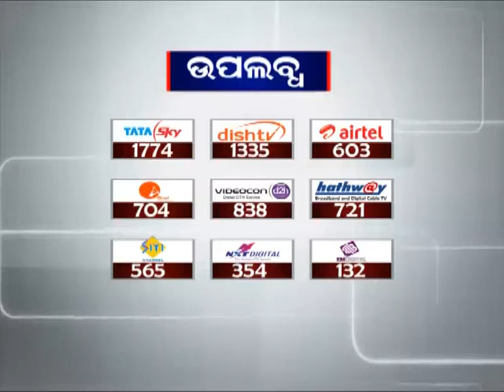Live Bomb recovered from Udilibeda,Malkangiri | News18 Odia